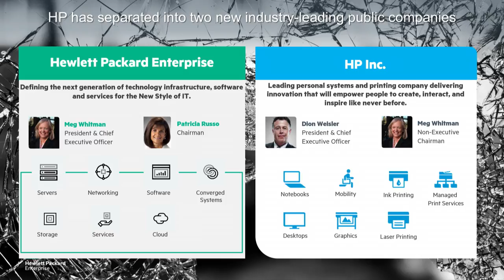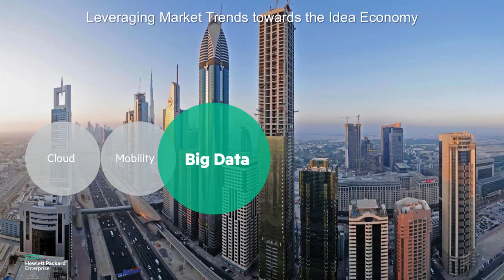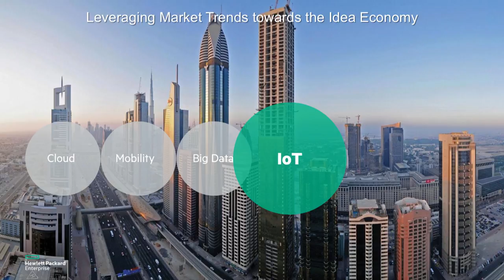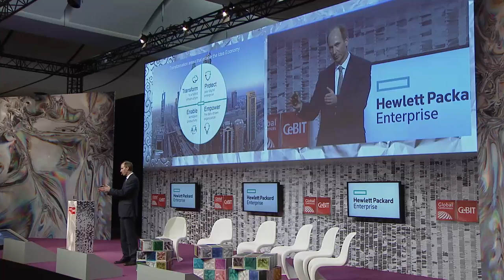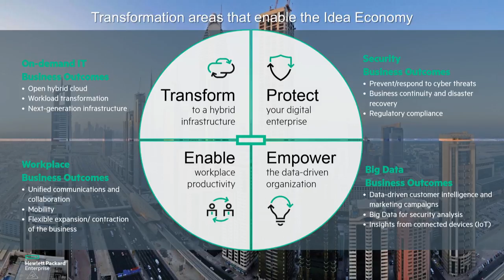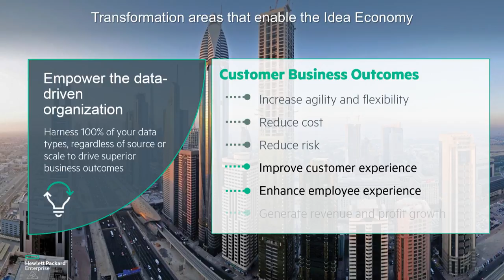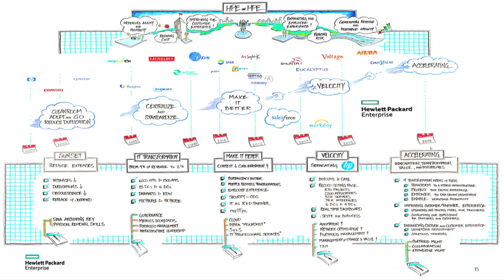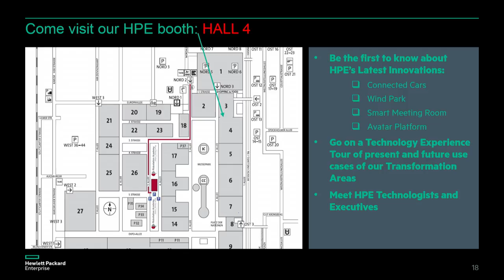Keynote - Ulrich Pfeiffer, HPE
CeBIT Global Conferences - 15. March 2016: Keynote "Enable the idea economy",  Ulrich Pfeiffer, Director and Chief Technologist HP Software EMEA, Hewlett Packard Enterprise Company